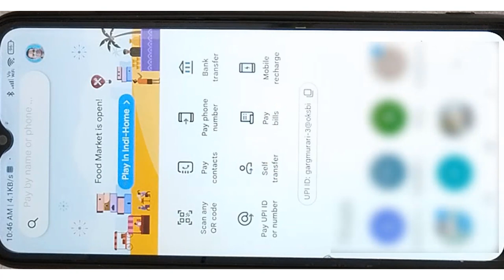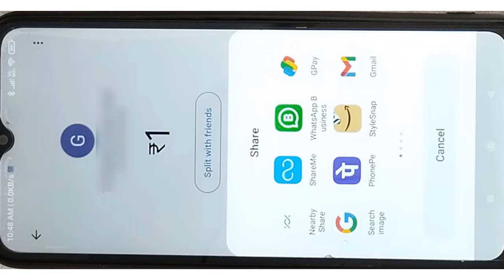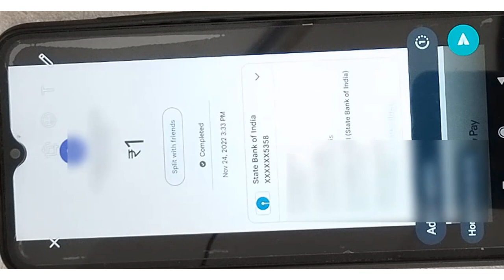Download or share transaction receipt on GPAY UPI App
In this video I have explained it how you can download or share transaction receipt on GPAY Appp,  I have shown the live demo